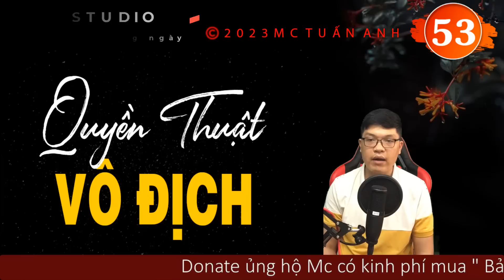Truyện tiên hiệp full | Thánh khư tập 53 | Truyện tiên hiệp hay | mc tuấn anh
Truyện tiên hiệp full | Thánh khư tập 53 | Truyện tiên hiệp hay nhất mọi thời đại | mc tuấn anh
- Trọn bộ tiên hiệp phàm giới tiên tôn full tại đây
-Trọn bộ tiên hiệp côn luân ma chủ full tại đây
-Trọn bộ Tiên hiệp độc hành thiên hạ Full tại đây
-Trọn bộ Tiên hiệp Tu chân giả tại dị thế Full tại đây
-Trọn bộ Tiên hiệp Tranh bá thiên hạ Full tại đây
-Trọn bộ Tiên hiệp Cuồng đế tu chân giới Full tại đây
-Trọn bộ Tiên hiệp Đấu Thần đại lục Full tại đây